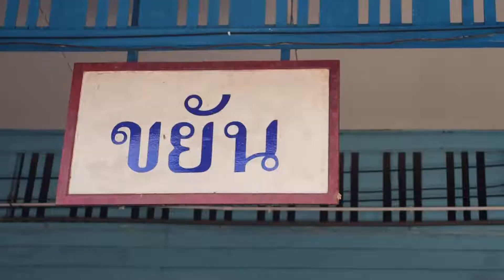ไปเยี่ยมน้องๆโรงเรียนวังดอกไม้ / GreenviewResort x Pop&Poy x WoodstockTeam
กิจกรรมจากผู้ใหญ่ใจดี
พาไปบริจาคของให้น้องๆ
ที่ โรงเรียนวังดอกไม้ จ.นครนายก
คลิปเก่าเพิ่งได้เอามาลง